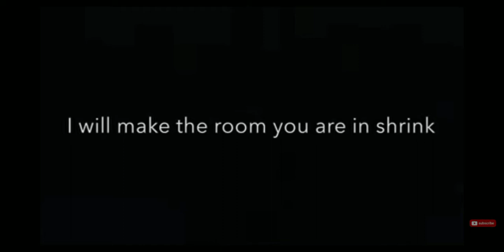Amazing illusion that will make you room shrink 😱😱